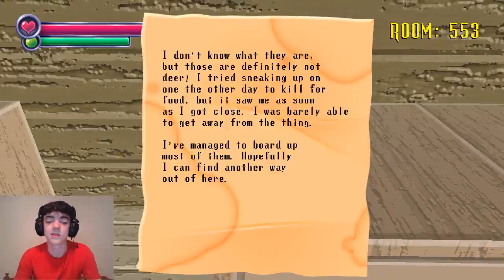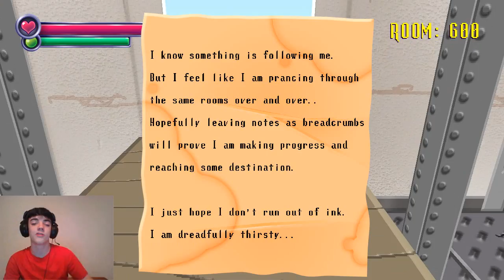MUTANT DEER FROM HELL! | Updated Spooky's House of Jumpscares | #1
I'm pretty sure this has been one of the scariest series I've done... Yay!